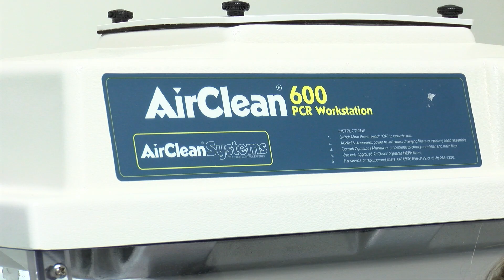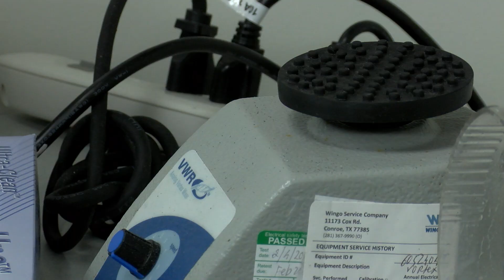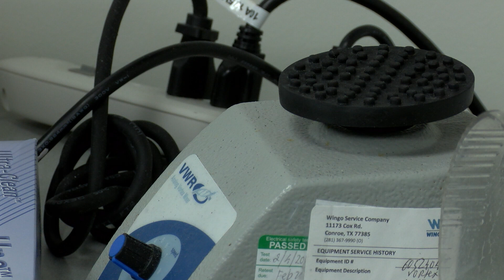Houston Health Department laboratory now conducting local COVID-19 testing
March, 4, 2020: Houston Health Department laboratory now conducting local COVID-19 testing

HOUSTON - The Houston Health Department laboratory is now conducting COVID-19 testing for specimens collected by medical providers from patients who meet CDC COVID-19 testing criteria.

In most cases, COVID-19 results are expected within 24 hours of arrival of specimens to the health department lab, which serves at the regional public health laboratory for a 17-county region of Southeast Texas.